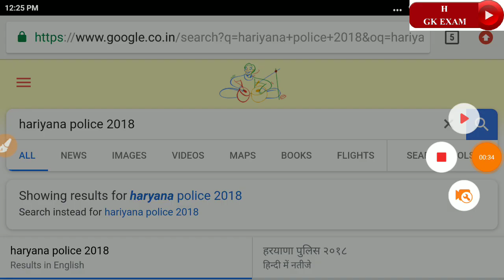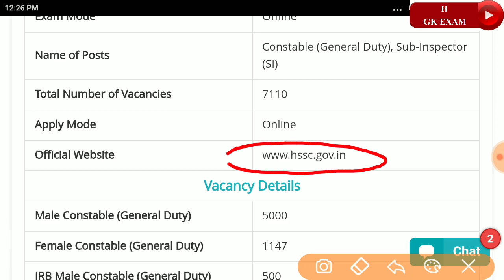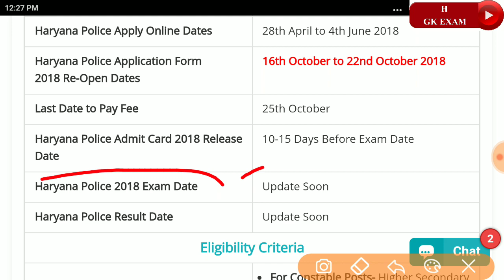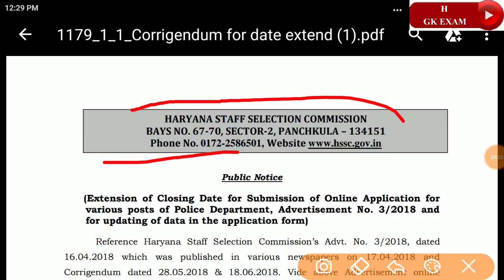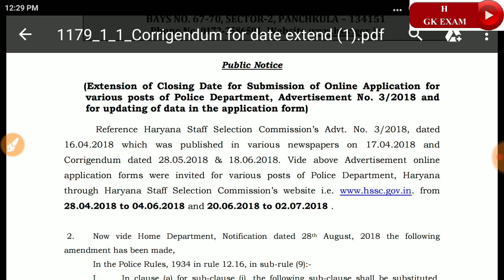Hariyana police 2018 | hariyana police vacancy 2018 | your Next exam | gk exam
हरियाणा पुलिस भर्ती 2018 परीक्षा दिनांक-यहाँ से देखे